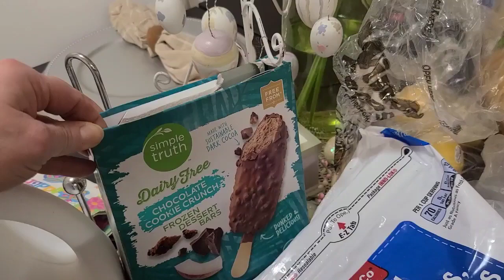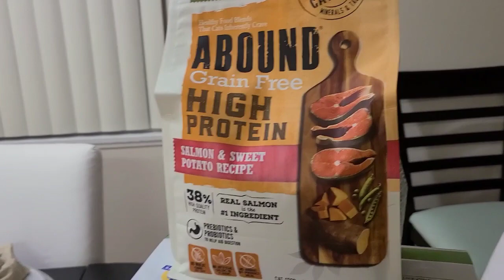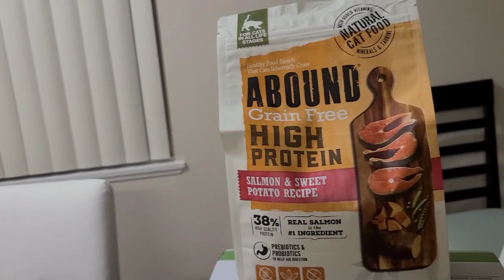HOW TO Grocery Haul on a Budget! * Plus Plant Based Meal Ideas!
Today,  I am sharing a grocery Haul on a Budget.

What do you budget for groceries?

Hello I'm Lisa Hice
With a thirteen year background working in finance, and a degree in Leadership and Ministry, and my own personal experience, I am here to encourage, coach and serve others.
I love sharing Bible studies and ways tto practice prayer.  Given my own journey of going from a six-figure income to working in health care, coaching, and ministry, I have had to learn to live on much less.  I share ways to live as a minimalist, simple and frugal. Learn how to budget, save, pay off debt, and be financially prepared for the future.

There is no additional charge to you! Thank you for supporting my business and channel so I can continue to provide you with inspiration, freebies, and encouragement. FOR EDUCATIONAL AND INFORMATIONAL PURPOSES ONLY The information provided in or through our website, programs, products, and services is for educational purposes only and is made available to you as self-help tools for your own use. I only share products and brands I truly love, use, and enjoy. All opinions are always my own and 100% honest.